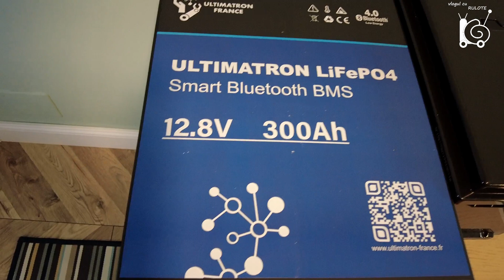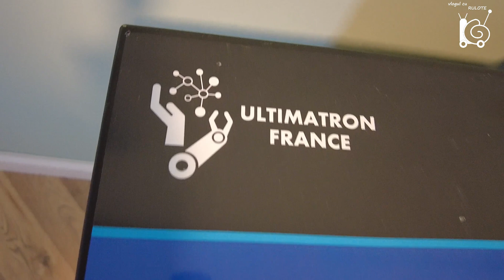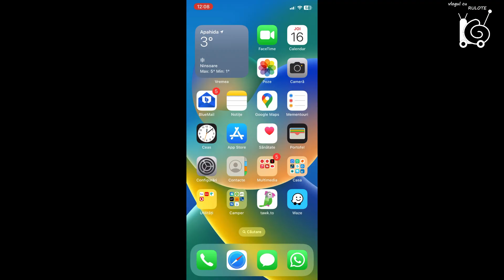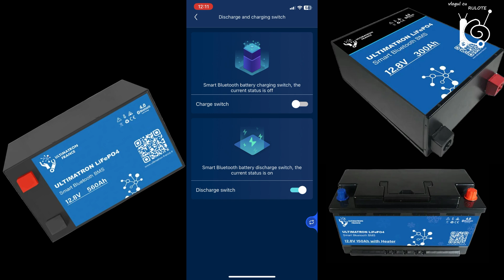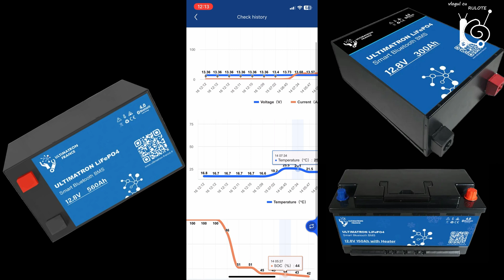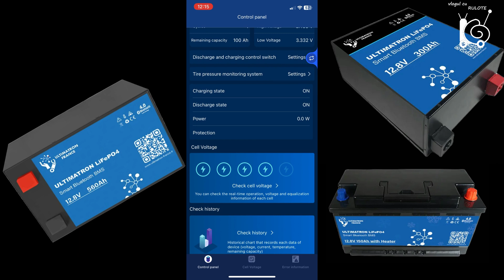Baterii LifePO4 de la Ultimatron France - O sursă de energie de încredere pentru rulota ta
Bine ați venit la videoul nostru despre bateriile LifePO4 de la Ultimatron France! Dacă sunteți un pasionat de rulote și autorulote și vreți să fiți autonomi din punct de vedere energetic în timpul călătoriilor, atunci acest video este pentru voi.
Am aflat despre bateriile LifePO4 de la Ultimatron France când am început să căutăm soluții pentru a ne îmbunătăți sistemul de stocare energetică în autorulota noastră. Am ales să achiziționăm o baterie de la Ultimatron France pentru că am citit că acestea au o durată de viață îndelungată și o eficiență energetică superioară față de alte tipuri de baterii.
Am fost impresionați de performanța bateriei în timpul călătoriilor noastre. Cu o capacitate de încărcare rapidă și o eficiență energetică mare, bateria LifePO4 ne-a permis să fim autonomi din punct de vedere energetic pentru mai mult timp și să ne bucurăm de confortul autorulotei noastre, indiferent de locația noastră.
În plus, am fost bucuroși să aflăm că bateriile LifePO4 sunt mai sigure și mai ecologice decât alte tipuri de baterii tradiționale. Acest lucru ne-a oferit un sentiment de liniște și siguranță în timpul călătoriilor noastre.
Dacă sunteți interesat să vă îmbunătățiți sistemul de stocare energetică în autorulota voastră sau în rulota voastră, vă recomandăm cu căldură să luați în considerare bateriile LifePO4 de la Ultimatron France. Acestea sunt o alegere excelentă pentru cei care doresc să fie autonomi din punct de vedere energetic și să se bucure de confortul și libertatea deplină în timpul călătoriilor.